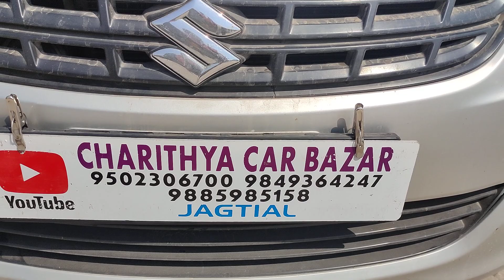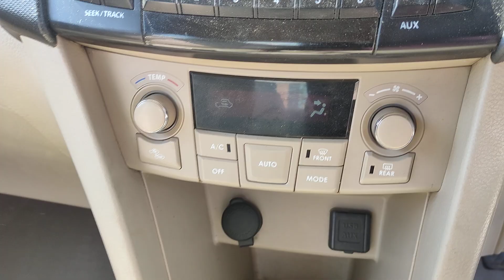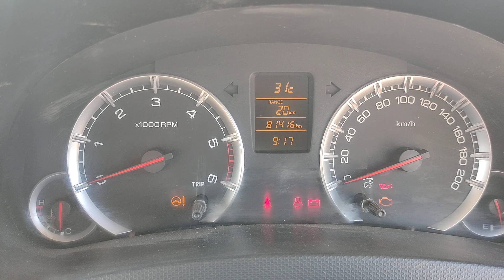మారుతీ స్విఫ్ట్ డిజైర్ 2014/2ZDi డీజిల్ అమ్మబడును 9502306700.9885985158🙏🙏🙏